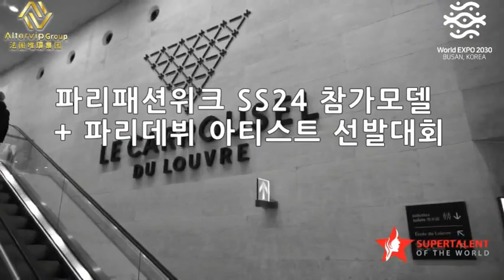■Paris Fashion Week SS24 Participation Model/Artist Contest (participant audition)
"2030 월드 엑스포 유치기원 을 위한"
" 파리패션위크 SS24 참가모델 / 아티스트 선발대회"

 최종선발 10명은 파리패션위크 참가자격부여
 압도적. 절대적. 결정적 글로벌 프로필 I 스팩 확보

 참가자격: 만7세 이상 키즈부터 ~ 시니어까지 (국적 불문)

 참가모집 : 오디션  7월 1일(토) 오후2시 (모집기간 : 6월 1일 - 6월 30일까지)
 장        소 : 부산패션비즈센터 6층 패션쇼 전용관

결   선 - 7월  15일 (토) PM 17 : 00  부산패션비즈센터 6F 패션쇼 전용관
(헤/메,런웨이의상,드레스,포토,영상,케터링,선물,수상자 파리패션위크 출전권)

 파리패션위크 : PFW3일차 9월 27일 (헤/메. 런웨이 의상. 포토. 영상제공)

 주최.주관 : 슈퍼탤런트 오브 더 월드